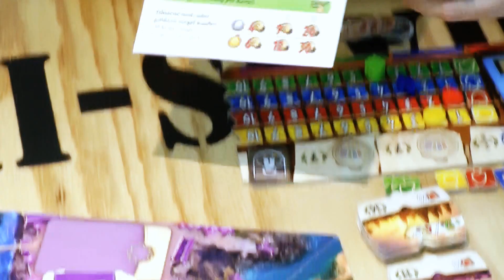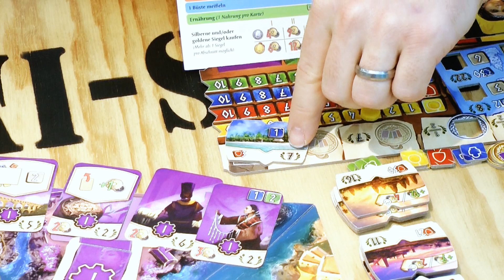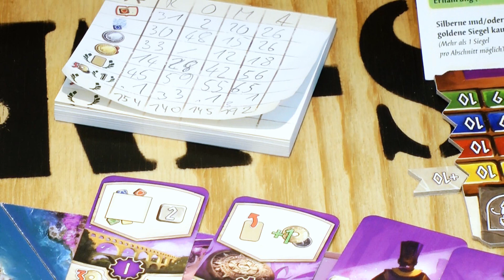Hadara (Hans im Glück) / Nürnberger Spielwarenmesse 2019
Die kommende Neuheit konnten wir bereits zwei Mal vor Veröffentlichung spielen. Das letzte Mal auf der Nürnberger Spielwarenmesse mit finalen Regeln und im Prinzip fertigen Illustrationen. Im folgenden Video stellen wir euch das Spiel genauer vor und sagen auch etwas zu unserem Ersteindruck vom Drafting-Zivilisations-Spiel. Viel Spaß!